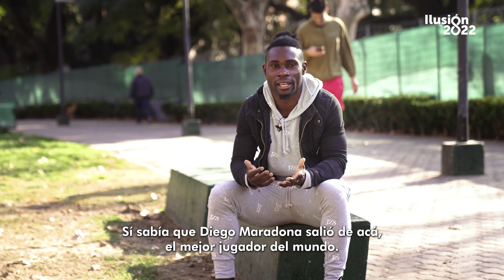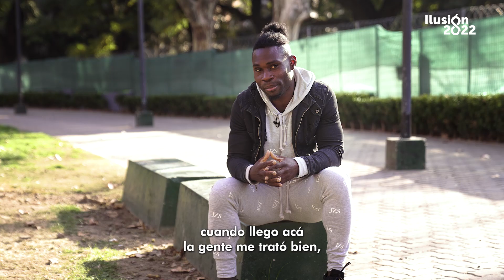Félix Orode, futbolista nigeriano en Bs. As.: "Cuando toca jugar con Argentina hay temor en mi país"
FÉLIX ORODE, el futbolista nigeriano de San Lorenzo que se radicó en Argentina: "YO CONOCÍ ARGENTINA POR DIEGO MARADONA” | MI MUNDIAL
El jugador nigeriano llegó a la Argentina hace más de una década para jugar en San Lorenzo, donde conoció grandes figuras del ambiente del fútbol. Al decidir seguir su carrera acá, formó una familia y contó cómo cambió su vínculo con el país a través de diferentes mundiales.
El futbolista relató en una entrevista con A24.com que “conoció Argentina por Diego Maradona” y que "le gustaría volver vestir la camiseta de la Selección de su país".

Realización y edición: Juan Buzzelli, Gabriela De Bonis, Eric Lakner & Leandro Rivas

Auspicia: @IvecoArgentina

🟦 También nos podés escuchar en:
📻 AM 910
📱 APP: La Red - AM 910 (Android - iOS)

🟦 Radio La Red, PasiónPorLaRadio.